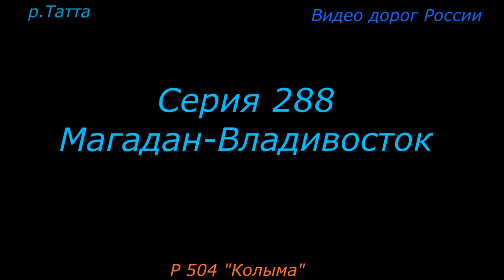трасса Р 504 Колыма Серия 288 Магадан Владивосток